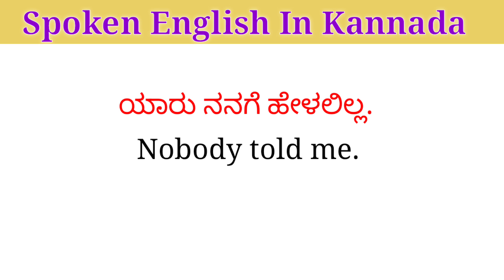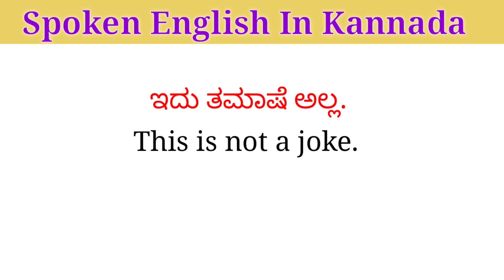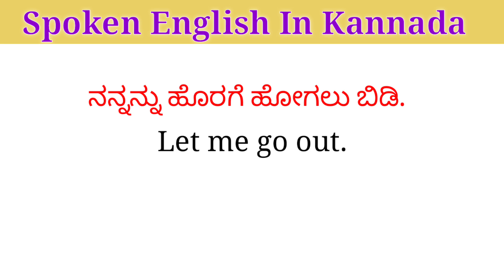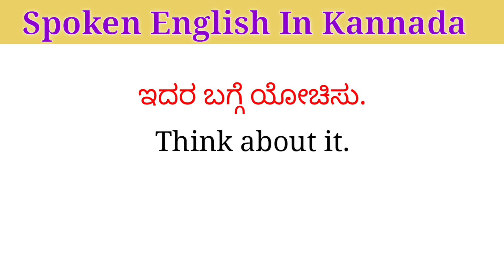Spoken English learning through kannada☀️/English speaking practice☀️/Daily use english sentences..